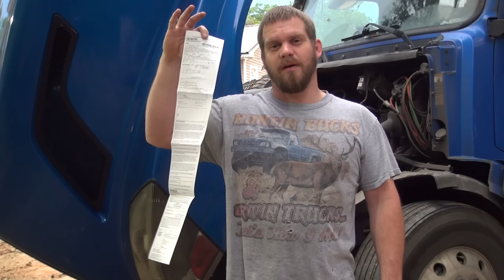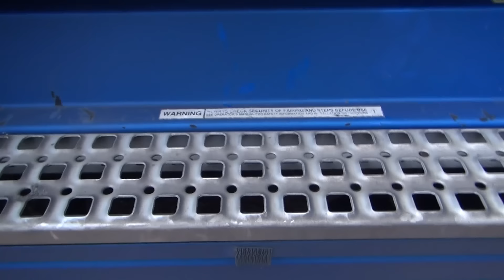Stopped by DOT